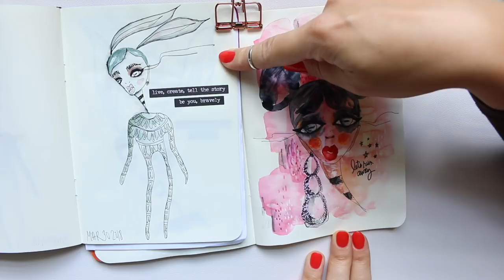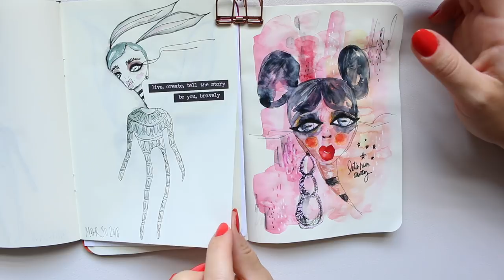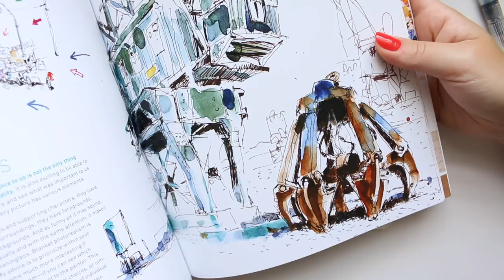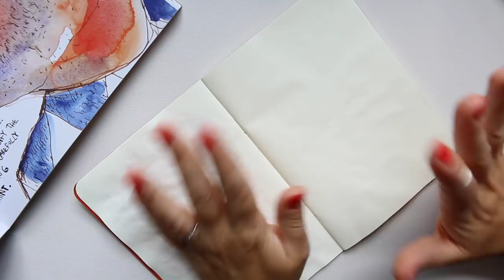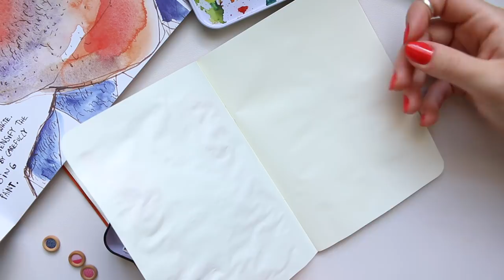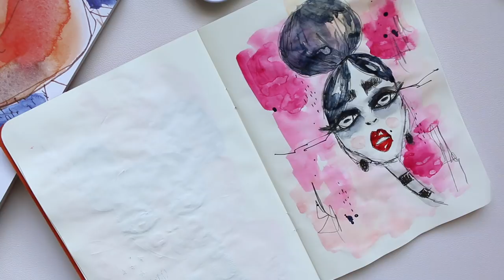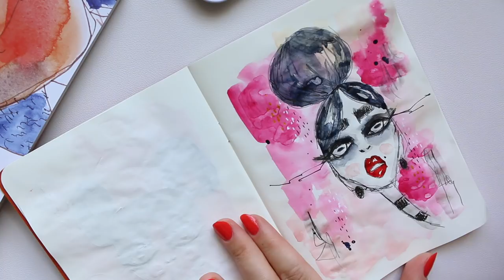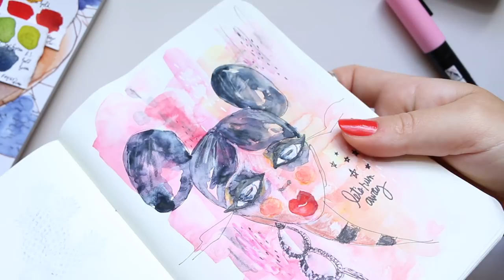Abstract Face Illustration | Watercolour Tutorial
Hi Everyone, here is a little abstract face illustration. It was fun letting go and be more free and less controlling of the ink and graphite lines.

Alyona x

*** NAILS: ***

• CND VINYLUX WEEKLY POLISH in Mambo Beat
AMAZON UK
AMAZON US: not available :(

• Muji Gel INK Pen [water soluble] in 0.25mm Black:
AMAZON UK
AMAZON US

• Silver Black Velvet Round #8:
AMAZON UK: too expensive :(
AMAZON US

• Polychromos Pencil set 36:
AMAZON UK
AMAZON US

• Uniball White Gel Pen [set also includes gold and silver]:
AMAZON UK
AMAZON US

• Platinum Carbon Ink Fountain Pen [super fine]:
AMAZON UK
AMAZON US

• Platinum Carbon Ink Bottle:
AMAZON UK
AMAZON US

• Platinum Carbon Ink Fountain Pen Converter:
AMAZON UK
AMAZON US